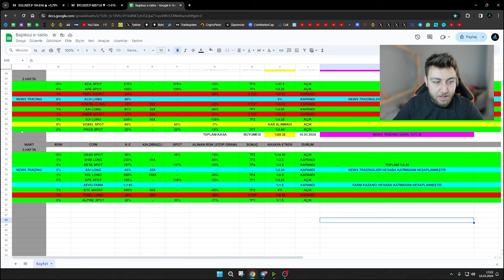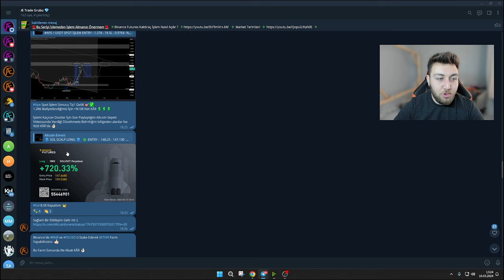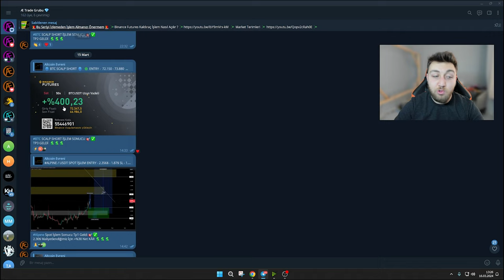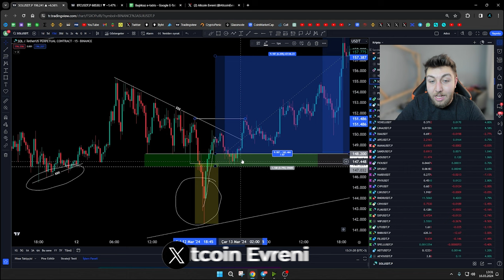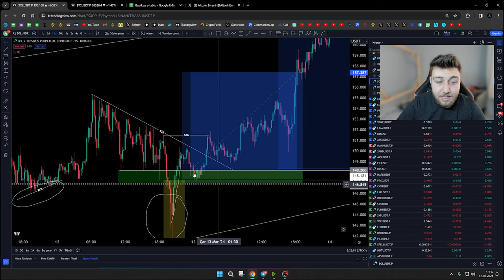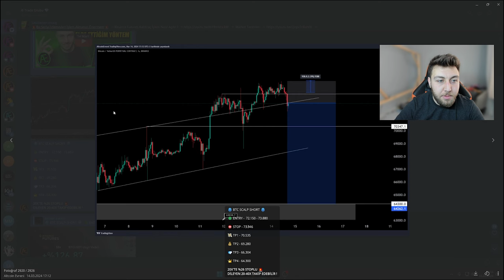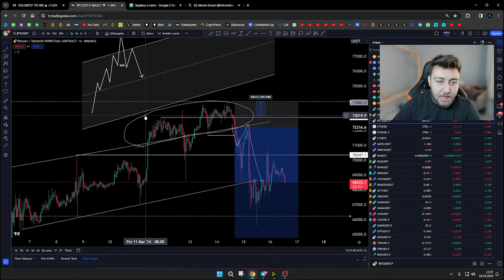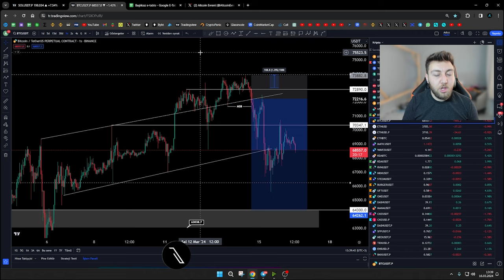Binance Futures Kaldıraçlı İşlem Taktiğim